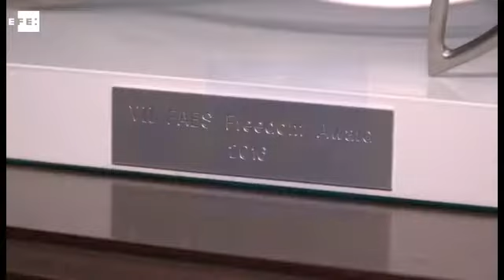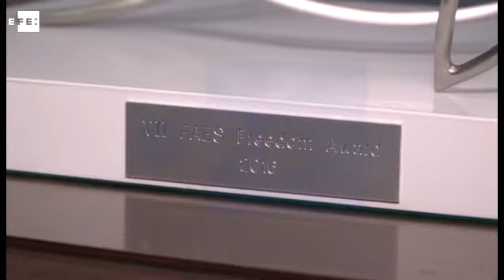Aznar aboga por mantener el "vínculo atlántico" en su visita a EE.UU.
Washington (EE.UU.), 4 may (EFE/EPA).- (Imagen: Greg Miller) El expresidente del Gobierno español José María Aznar (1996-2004) afirmó hoy que los primeros mensajes que lanzó el mandatario de Estados Unidos, Donald Trump, sobre la Unión Europea (UE) "no han sido tranquilizadores".